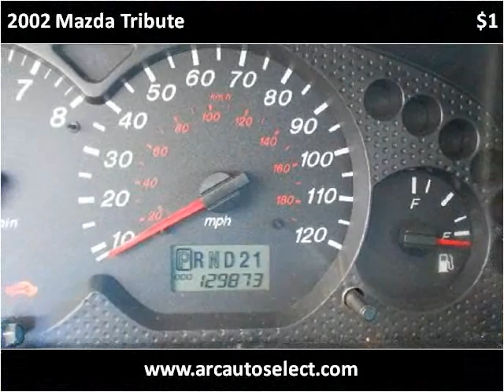2002 Mazda Tribute Used Cars Kansas City MO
This 2002 Mazda Tribute is available from ARC Auto .